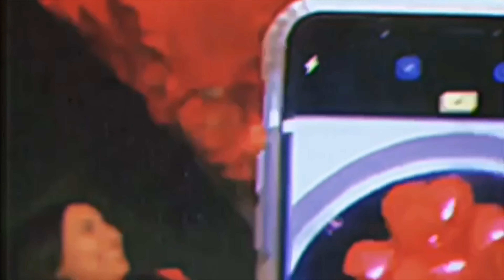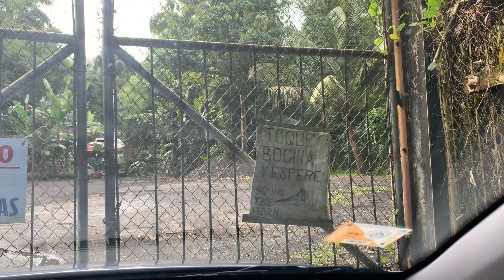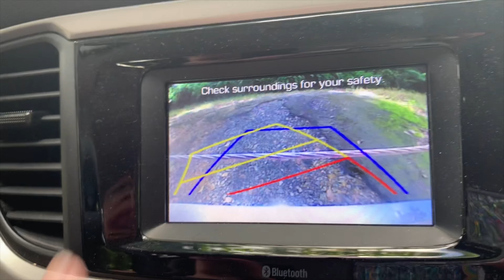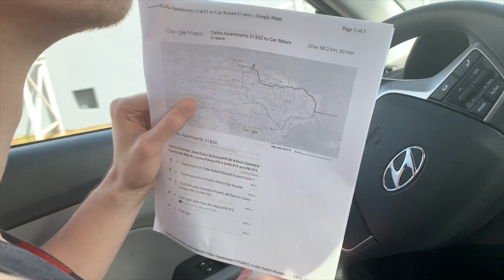STORY TIME broke BOTH our phones in Puerto Rico! HUGE disaster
⁠Even though things didn't work in our favor, I had a lot of fun and it was exciting and crazy, little scary but it was an adventure.
Cave Tubing and Ziplinig Adventure — Airbnb Experience⁠⁦‪abnb.me‬⁩